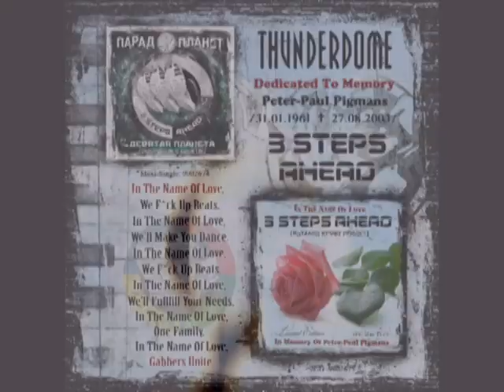LIZA ALERT - Missing Persons (Original)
THUNDERDOME
~ Cyber War Of Artificial Intelligence ~
 /Special Russian Edition  (Maxi-CD's)

 1.DITHER - Rave Machine (Kraftcore Mix)  6:15
   /Maarten Westra - Vitaly Kraft/
   Licensed From: PAVIAN Records & KRAFT-&-CORE Recording ® 2022
 2.LORD OF CYBER-PUNK - Digital Rock-N-Roll
   (Long Play Version For Megamix) [Re-Master]  6:06
   /Vitaly Kraft/
   Licensed From: PAVIAN Records & MOTOR Music ® 2018
 3.ALBATEK - La Horde (Kraftcore Attack On Zombie Land) [Re-Master]  6:21
   /Hajdar Kakud - Vitaly Kraft/
   Licensed From: SHOW MUST GO OFF Music ® 2018
 4.LIZA ALERT - Missing Persons (Original)  5:18
   /Liza Alert - Missing Persons - Vitaly Kraft/
   Licensed From: XX- (L) & XX- (R) Recording ® 2022
 5.THE PROPHETS OF REGRESS & TECHNOGENIC INQUISITION -
    Post-Industrial KRAFTCORE (Lord Of The Flies. Hard RmX) [Re-Master]  4:44
   /P.Wagner - V.Smolski - V.Kraft/
   Licensed From: CYBER-PUNK-CORE Recording ® 2010
 6.ORGANIZED CRIME GROUP - "Soldier" Of Devil (Kraftcore Mix)  6:10
   /O.C.G. - Vitaly Kraft/
   Licensed From: PAVIAN Records & MOTOR Music ® 2022
 7.VITALY KRAFT  &  O.P.B. - Thank You DAD...  5:39
   /Oliver Bierögel - Vitaly Kraft/
   Licensed From: KRAFT Product & R(h)V+ Records ® 2022

PUBLISHED BY: ID&T MUSIC BV
LICENSED FROM: KRAFT PRODUCT 2023
MARKETED BY: ARCADE MUSIC COMPANY RUSSIA

Электронная Почта (E-mail)
Звуковые Дорожки, Дискография (Sound Track, Discography)
Общая Информация (General Information)
Хардкор Это Не Музыка! Хардкор Это Образ Жизни!!!
Hardcore Is Not Music! Hardcore Is A Way Of  life!!!